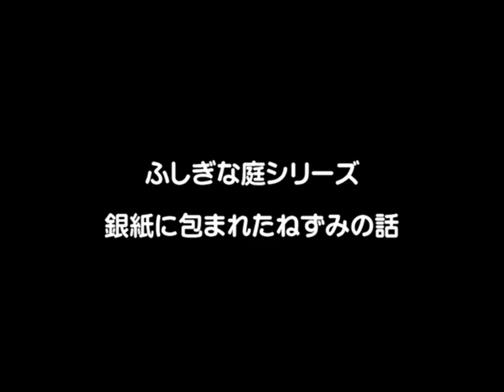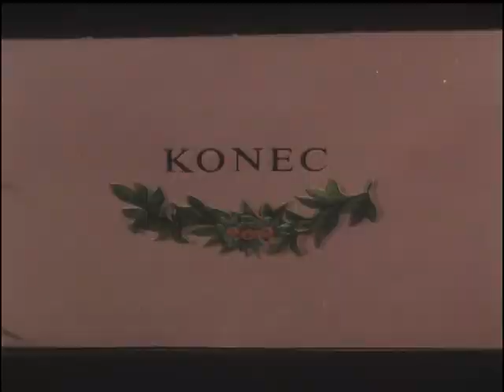The Garden (Zahrada) 4/5 - Of Mice in Tinfoil (O myších ve staniolu) (1977) (English subtitles)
The fourth episode of Břetislav Pojar's series "The Garden" based on the book of the same title by Jiří Trnka. This one is the story of a tomcat that got sick after eating too much candy and chocolate and how the boys cured him.

NOTE: The English subtitles are based on a transcript of the film from its airing on the anthology series Mistři českého animovaného filmu II If there are any mistakes, please let me know in the comments and I will fix them!

Special thanks goes to Marin Pažanin for pointing me to this better-quality version of the film.

Screenplay and Direction: Břetislav Pojar
Designer: Miroslav Štěpánek
Animation: Boris Masník, Jan Klos